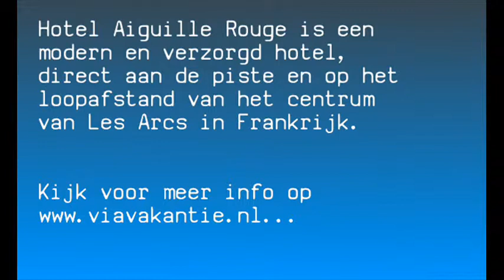Hotel L'Aiguille Rouge in Frankrijk